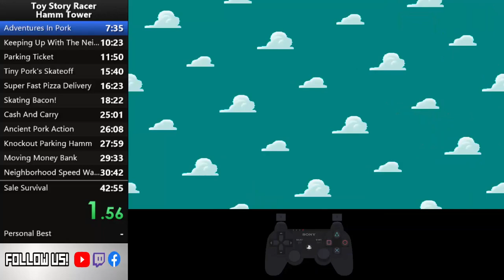[Speedrun] Toy Story Racer - Hamm Tower - 45:51